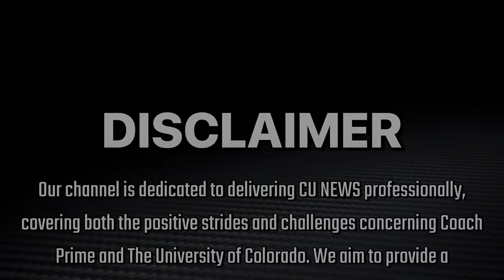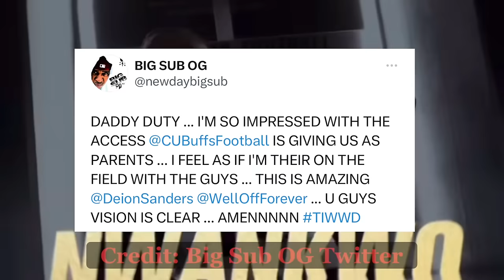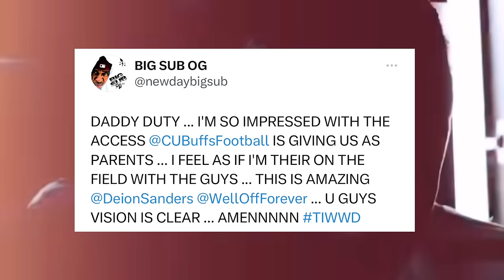Colorado Buffaloes Parent Is Going Viral For Saying THIS About Well Off Media Videos Must Watch‼️